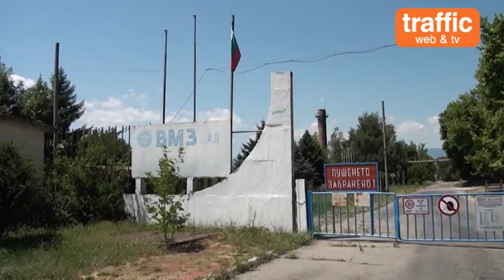Ново напрежение и обвинения в източване на ВМЗ-Сопот